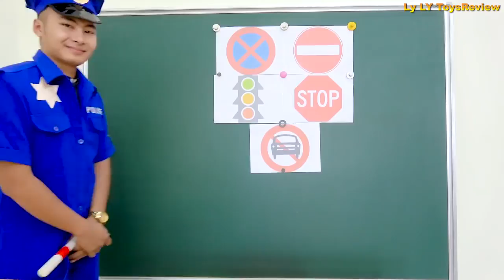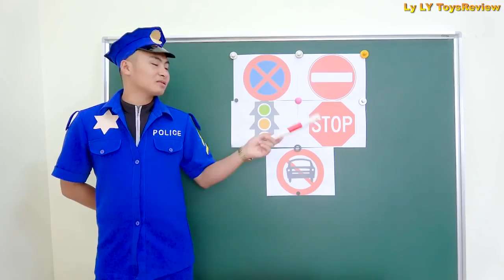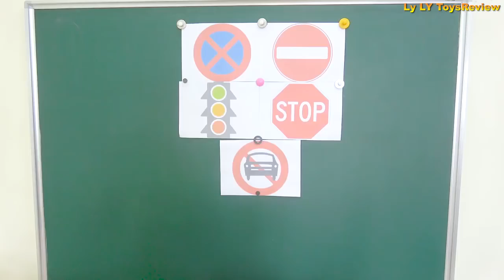traffic signs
traffic symbols , education for kids